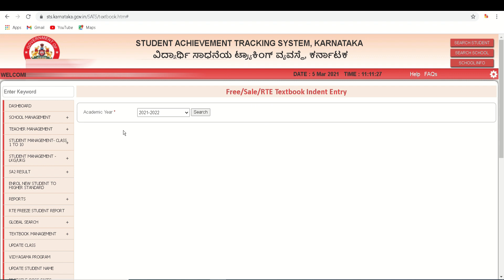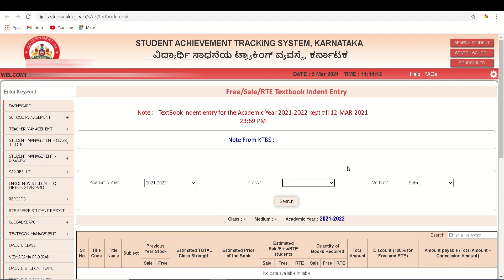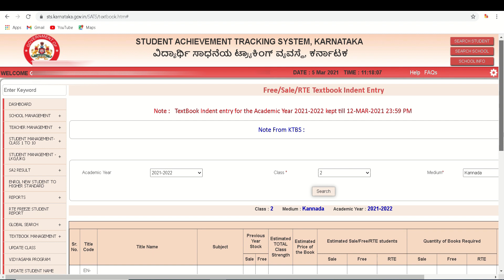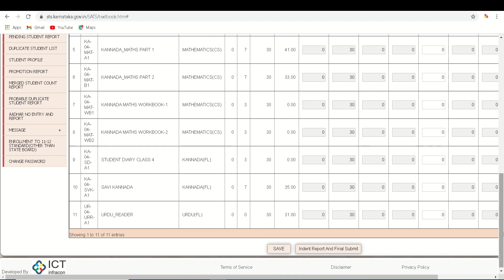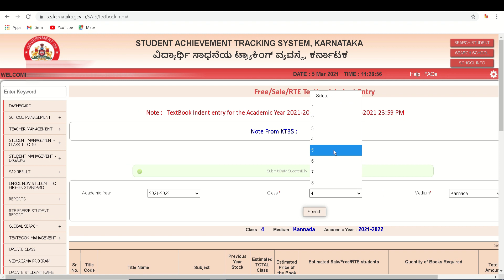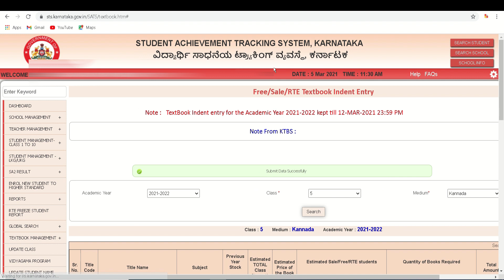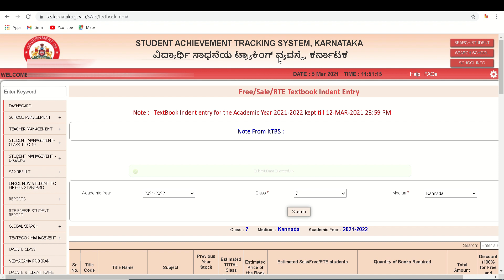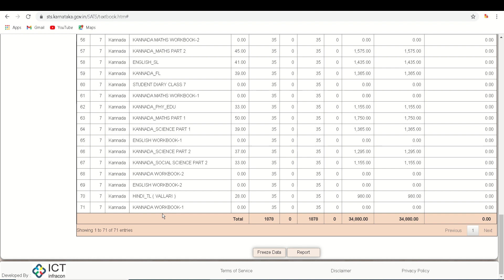2021-22 ನೇ ಸಾಲಿನ ಪಠ್ಯಪುಸ್ತಕ ಬೇಡಿಕೆ || Indent entry of free textbooks in SATS || 1 to 7th standard